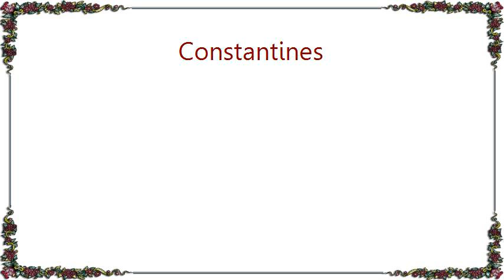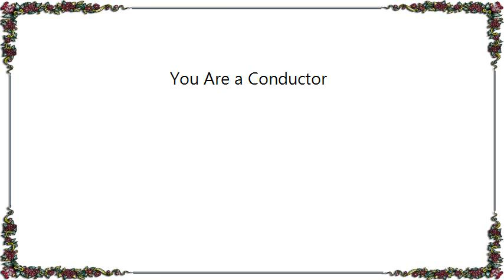Constantines - You Are a Conductor Lyrics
[Lyrics Constantines - You Are a Conductor]
Useless secrets, beat your wings
There's a little good in everything
You are a conductor

It's a giant step going out
reeling in jungles of doubt

Shamble on, anarchy, battles to come
It's for us, ghosts of reason, vows of confusion

Thunder and lightning. Sheets of rain
Rivers of wealth in your wake
And running under
Lightning and thunder

There's a little evil in everything